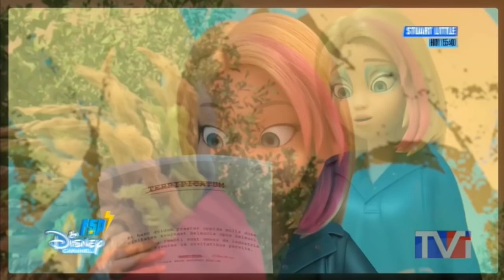I edited a miraculous episode (queen banana)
Miraculous is a trademark of ZAG animation and ON Entertainment